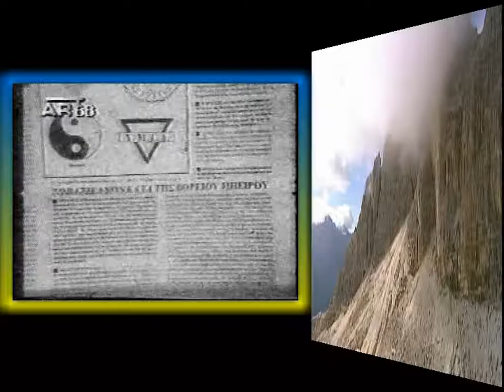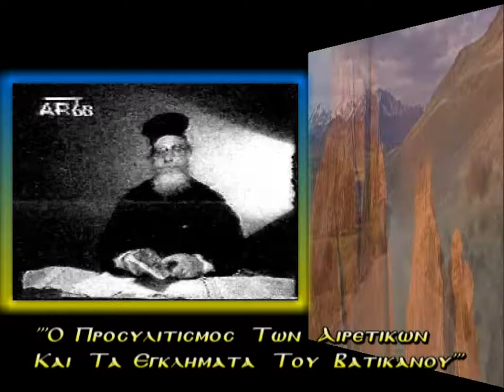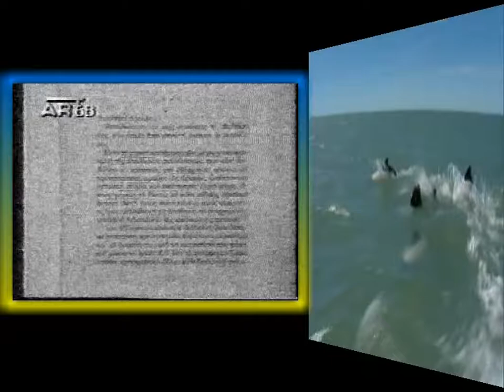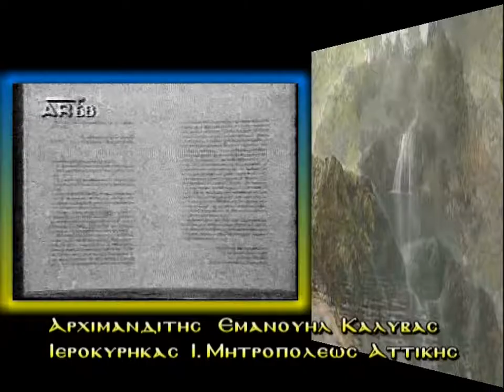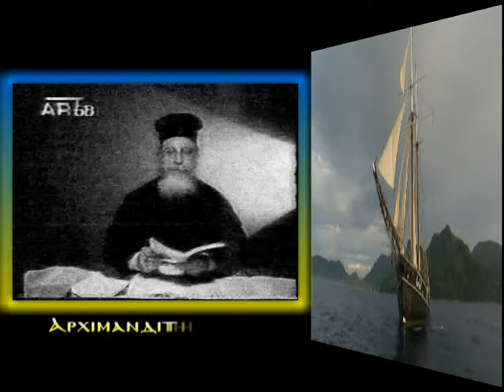1'Π. ΕΜΜΑΝΟΥΗΛ ΚΑΛΥΒΑΣ 'Ο ΠΡΟΣΗΛΥΤΙΣΜΟΣ ΤΩΝ ΑΙΡΕΤΙΚΩΝ '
1'ΓΕΡΟΝΤΑΣ ΕΜΜΑΝΟΥΗΛ ΚΑΛΥΒΑΣ 'Ο ΠΡΟΣΗΛΥΤΙΣΜΟΣ ΤΩΝ ΑΙΡΕΤΙΚΩΝ  ΚΑΙ ΤΑ ΕΓΚΛΗΜΑΤΑ ΤΟΥ ΒΑΤΙΚΑΝΟΥ  '